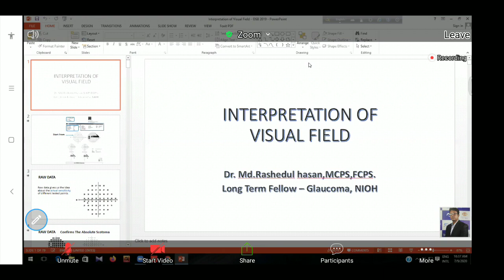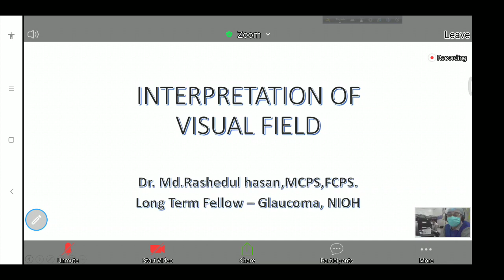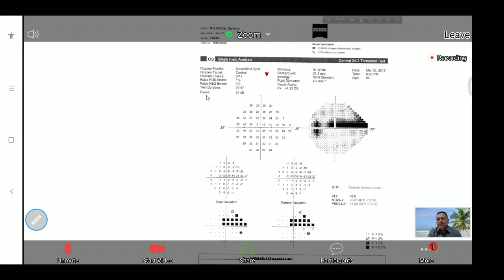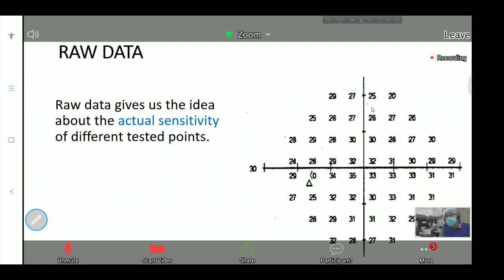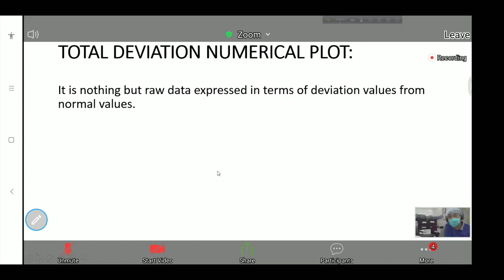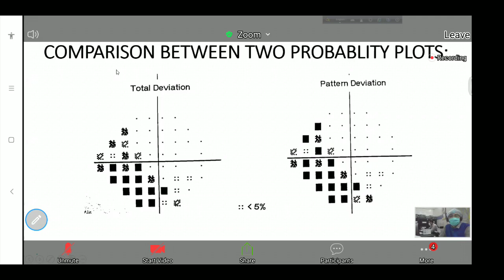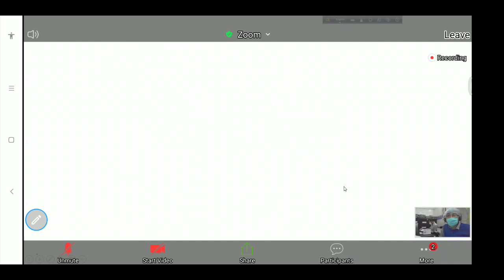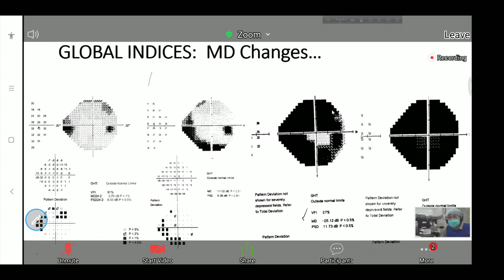OPHTHALMOLOGY : Glaucoma VFA Part 1 in bangla BY DR RASHEDUL HASAN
Excellent demonestration on VFA in bangla